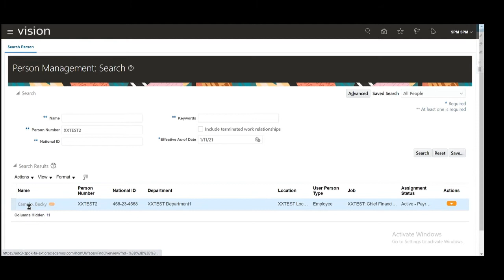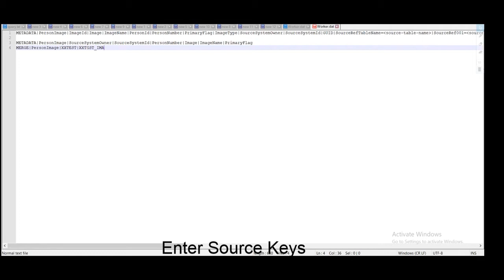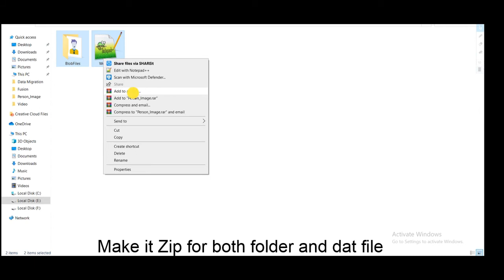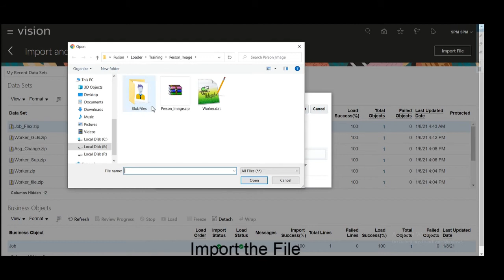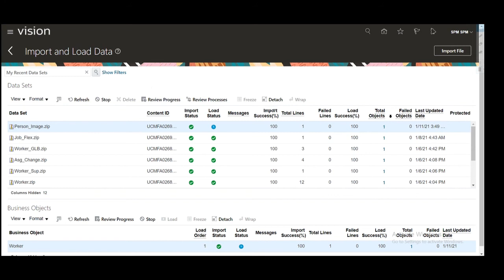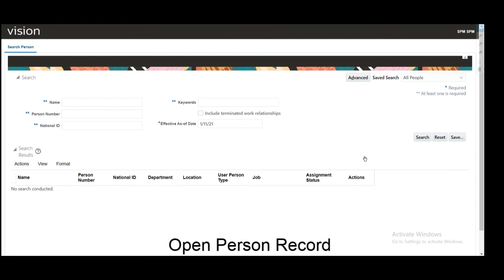Oracle Cloud - Load Person Profile Photo - HDL Part 10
Oracle Cloud - Load Person Profile Photo using HDL.
Loading attachments and images using HCM Data Loader.
Loading Person Image using HCM Data Loader.
PersonImage.dat